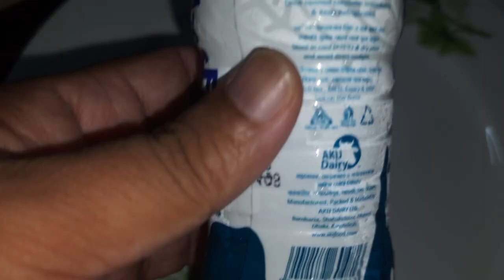ফার্ম ফ্রেশ লাবান Farm Fresh Laban Heat Treated Fermented Milk 250ml Review !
AKIJ DAIRY LTD.
Price: 35 Tk.